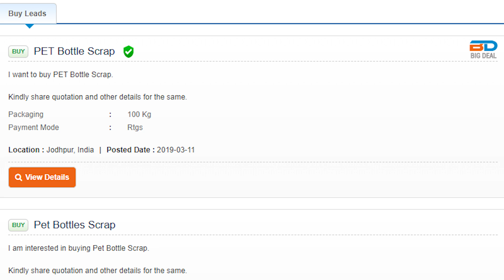Scarp Business Plan in Tamil | Low Investment High Profit Business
This video is non promotional,you need to get proper training and knowledge about the concerned employment idea. Before starting any business i suggest you to get proper training and knowledge from the manufacturer of the machine.

This video is created only to provide educational information about above said business. This channel is not responsible for any profit or loss in any business it depend on business strategy and your hard work.
Small business ideas in Tamil | business ideas in Tamil |low investment high profit business ideas

Small business ideas in tamil, suya tholil, business ideas in tamil | நீ லட்ஷாதிபதிதான்! Rapido Earn

Small business ideas in tamil, suya tholil, siru tholil, business ideas in tamil | நீங்கள் கோடீஸ்வரன்தான்!

Small business ideas in Tamil, business ideas in Tamil, part time business ideas in Tamil, business from home, low investment   high profit business in tamil , business ideas , new business ideas in Tamil 2019, online jobs in tamil, work from home in Tamil, without investment job in tamil, siru tholil , suya tholil

business ideas in tamilnadu,
business ideas in tamil business ideas tamil small business ideas in tamil tamil business ideas,
business ideas in tamil lalitha,
business ideas in tamil 2018,
business ideas in tamilnadu with small investment,
1 lakh business ideas in tamil,